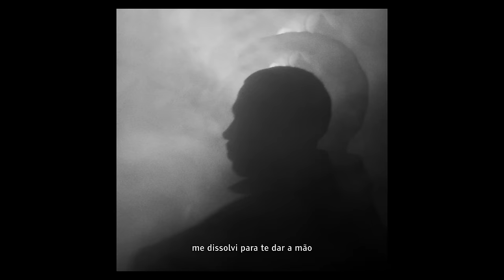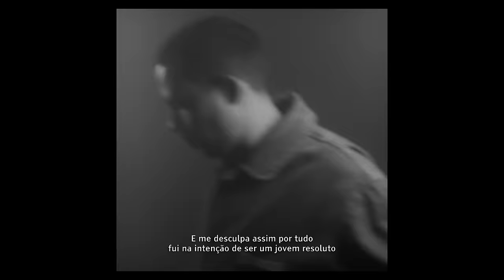Yago Oproprio - Nuvens Tóxicas (prod. Patrício Sid)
Ficha Técnica:
direção criativa @kiddotrixx
direção e edição @brunorubim
assistência @leotavares___
arte @mattenie_

Trilha sonora:
Produção: @patriciosid
Mix/master: @patriciosid
Cordas: @joaoswe
Composição: @yagoproprio

Letra:

Queria ver o céu amanhecer
e ver no horizonte as nuvens tóxicas letais
eu podia ver o samba acontecer
sem nem me preocupar por não poder ser “good vibes”

E me desculpa assim por tudo
não planejei que se tornasse um absurdo
nossos momentos duram mais que os segundos
vão refletindo tudo ao seu redor.

Mas sei que não
estamos presos num momento absoluto
na linha tênue entre o sorriso e o soluço
me dissolvi para te dar a mão

E no momento eu to inseguro
perdi o emprego e falaram que eu era junior
de certa forma é verdade eu não me culpo
era questão só de me adaptar

Que horas são?
Hoje eu tô preso no ponteiro dos minutos
nunca retornam e eu sempre fico puto
de não poder saber como lidar

fui na intenção de ser um jovem resoluto
incendiário e bombeiro eu era duplo
era um dilema sem resolução

Fui tão astuto,
e ao mesmo tempo impressionante, eu era burro
um paradoxo do caos que eu nunca escuto
não digo nada é só meu coração.

Chegando Outubro,
mais uma vez é mais um ano que eu me iludo
hipocrisia é não poder mudar de assunto
se aparecer para me incomodar

Melhor a pé
vou lapidando o diamante que era bruto
com as minhas rimas querendo mudar o mundo
e de repente quando eu vejo eu mudo tudo.